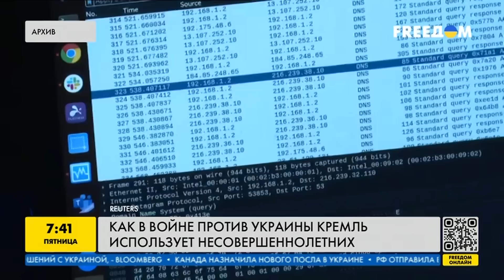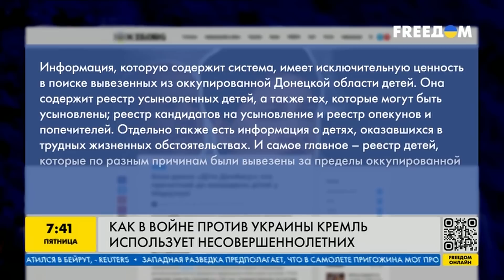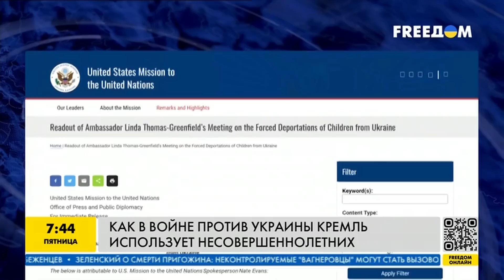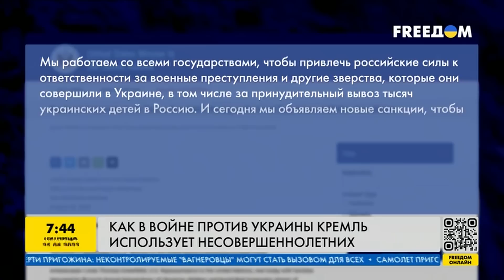Такое НЕВОЗМОЖНО ПРОСТИТЬ... Путин ПРОДАЛ ДУШУ, издеваясь над ДЕТЬМИ УКРАИНЫ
Гостья прямого эфира FREEДОМ эксперт Регионального центра прав человека Екатерина Рашевская рассказала, что Украине нужна третья сторона-посредник в любых договоренностях с РФ, в частности и по теме депортации украинских детей.